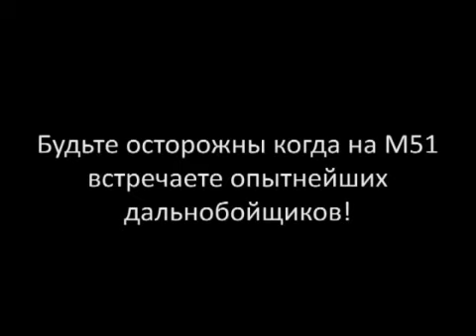Racing truckers. lol Crazy Russian drivers. 危险的超车货车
unprofessional drivers truckers! Previously treated them with respect. Now the only negative emotions.